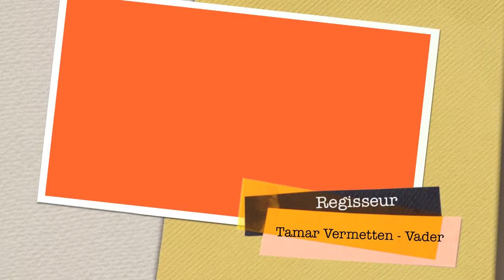Lekker samen dollen